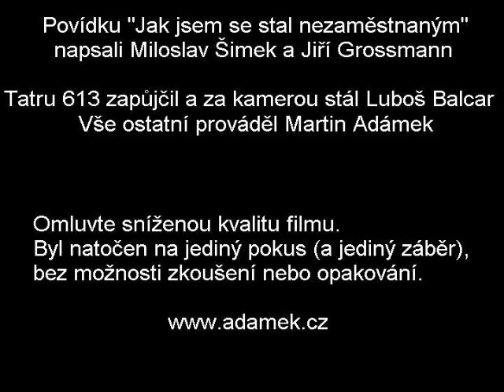Šimek a Grossmann: Jak jsem se stal nezaměstnaným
Toto není oficiální video Š+G. Video bylo vytvořeno bez jakékoliv přípravy a bez možnosti opakování, čemuž odpovídá kvalita. Kdo hledáte originální záznamy Š+G si toto video nepouštějte.
"Do práce jsem jezdil Tatrou 613..."

Velmi jednoduché video-ztvárnění povídky "Jak jsem se stal nezaměstnaným", kterou napsal Miloslav Šimek a Jiří Grossmann.

Vše bylo natočeno na jeden pokus a jeden záběr(resp. dva), jako bonus po natočení parodie na videoklip Tatu, čistě jako využití dostupnosti rekvizity. Proto je výstup poměrně nekvalitní.
Znění povídky není přesné, ale její duch je zachován.